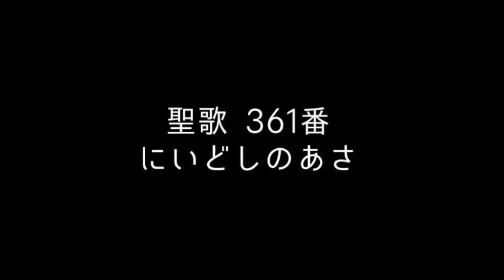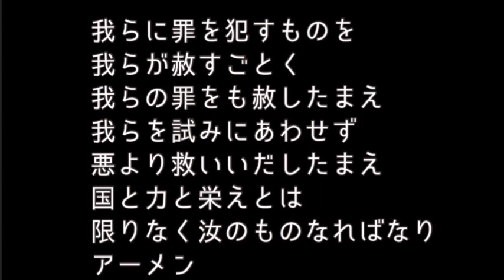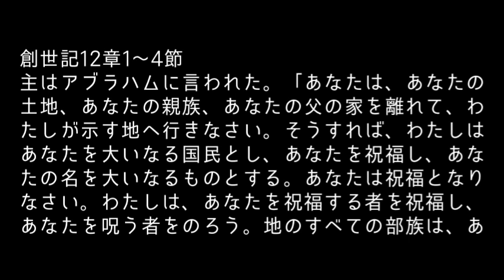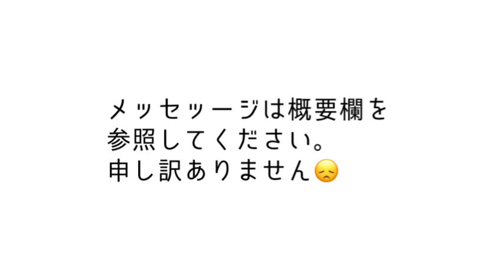1/1/2023 ベニスフリーメソジスト教会日語礼拝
＊教会での礼拝を行い始めました。
日曜日10:45からです。

一日でも早く、このコロナの状況から抜け出すことができるよう
共にお祈り下さい。

聖日礼拝プログラム

0:03           前奏
1:43           招詞　エレミヤ書29:11-13
3:08           プレイズ　栄光イエスにあれ
6:39           聖歌361番     にいどしのあさ
9:46           主の祈り
10:31         聖書朗読　創世記12:1-4
11:26         祈祷

        メッセージ　[示される地へ]

聖書はかって大昔に記された書物です。それを私たちは「今、ここで」読み解いていきます。
聖書が伝える神の永遠の真理に、時空を越えて触れていくにはどうしたらいいのでしょうか？
そのためには、神の語りかけを聴き取ろうというひたすらな思い、へりくだった心となることが大切です。アブラハムにはじまり、主なる神が、神の民である人々を新しい地へと遣わされることが聖書に記されています。「あなたは、あなたの土地、あなたの親族、あなたの父の家を離れて、わたしが示す地へ行きなさい」アブラハムは神のことばに信頼し、行く先も知らずに踏み出したとあります。今日はこの箇所からみていきたいと思います。アブラハムは国民の父という意味です。

創世記の11章までは世界の始まりがテーマですが、12章からは一つの民族に焦点が絞られています。アブラハムという一人の人の子孫であるイスラエルの救い、それが創世記12章から始まり旧約聖書全体のテーマとなっています。
アブラハムは75歳で神の示す地へ向います。モーセは80歳でした。何歳であっても新しい
まだ見ぬ地へ渡ることが出来ます。
それは素晴らしい恵みです。
アブラハムはなぜ住み慣れた故郷を後にしてカナンに向ったのでしょうか？かれの故郷ウルは偶像崇拝の町でした。その偶像崇拝を離れるために、まだ見ぬ地へ、神の言われるまま旅立ったのです。別な言い方をすれば神は彼を新しい地へ移されたのです。

まわりが偶像崇拝の環境であったら、アブラハムの信仰はどうなるでしょうか？信仰を保つのは難しいです。周りから敵対視されます。

神が示される地へ渡るには、
一つしなければならないことがあります。それは「あなたは、あなたの土地、あなたの親族、あなたの父の家を離れて、わたしが示す地へ行きなさい。」アブラハムは家族を離れ、友人とも別れて出て行ったのです。自分の慣れ親しんできた家を離れるのです。
人間は誰しも、自分の慣れ親しんだ場所から離れたくありません。全く新しい場所、それは今までのやり方が通用しない、どうしていいか分らない、だから不安と恐れがあります。
その自分の思い通りという
「自分」から離れなければ前に進めないのです。

私たちはここロサンゼルスに住んでいますが、ここへ移ってきた理由がそれぞれにあると思います。
人生にはざまざまなことがあります。行き詰まりを感じるときがあります。途中で止まってしまい、停滞していることがないでしょうか？喜びや感謝が出てこない、つぶやきばかりが出て来る、それは信仰が弱くなっている状態です。神は行き詰まりを感じている人を見捨てず、何らかの方法で立ち上がらせてくださいます。新たな場所へと移してくださいます。停滞している時、自分の中の問題を認めたくないので、周りの人を攻撃します。誰かを裁くことで自分の問題から目を背けます。ですから、他の人を悪く思うときは要注意です。そのまま放っておくと大変なことになります。しかし、悔い改めて神に立ち返るなら再び立ち上がらせてくださいます。

行き先を知らないで出て行く、それは無謀なことかもしれません。これからどうなるか分らないのに、わざわざ新しいことにチャレンジすることないじゃないか？現状維持で良いではないか？
でもアブラハムは出て行きました。不安はなかったでしょうか？なぜできたんでしょうか？それは、神の言葉です。神を信頼したのです。「そうすれば、わたしはあなたを大いなる国民とし、あなたを祝福し、あなたの名を大いなるものとする。あなたは祝福となりなさい。」
「あなたは祝福の基となる」この神の約束です。神が私たちにチャレンジを、出て行くように命じるのは、そこに祝福があるからなのです。

地域の活性化のテレビ番組を時々やっています。日本に、「限界集落」と呼ばれる地域があります。限界集落とは人口の50%が65歳以上で集落機能の維持が困難な地域のことです。何も変わらない、変化することができません。それを妨げているのは自分自身なのです。そのまま何もしなければ、ゴーストタウンになってしまいます。ここから立ち上がっていくにはどうしたらいいのでしょうか？

様々な年代の人をそこに取り込んで風通しのいい、居心地の良い空間にしていくことです。
自分では出来なくても、主イエスが自分の中におられること、性格のなかに、悲哀のなかにおられることを思えば、新たな地点に立つことができます。

聖書は「神の宣教」が書かれています。そして私たちにも大宣教命令「全世界に出て行って、全ての国民を弟子としなさい。」私たちは救いや恵みは自分だけのものにするのではなく、他の人々に伝えるために召されています。私の信仰では伝道できないとか、教会には問題があってとか、裁くのではなく、神の約束を信じて示される地へ渡ることです。あなたを通して、神は周りの人々を祝福されるのです。

今年はキリスト者の作家である三浦綾子さんの生誕100年に当たる年で、三浦綾子さんの作品が改めて注目されています。三浦綾子さんを信仰に導いた人の一人に、西村久蔵という人がいます。三浦綾子さん自身が『愛の鬼才』というタイトルで、西村久蔵の生涯を書きました。
「鬼才」とは人間とは思われないほどすぐれた才能がある人と言う意味です。小説新潮にこの連載が始まった月に三浦綾子は直腸がんが見つかり、旭川赤十字病院に入院しました。まさに絶筆になるかもしれないという思いの中で綾子はこの作品に全力を注ぎました。西村久蔵は敬虔なクリスチャンで、若い頃は札幌商業学校の教師として多くの若者に良き感化を与えました。
札付き学校であったわけですが、西村は一時間早く登校して聖書を教えました。彼の真心が生徒に通じ校風は変わり、優れた人材を育てました。また洋菓子店ニシムラを創業し、どんな人をも拒むことなく受け入れました。また戦後は、キリスト者でありながら戦争に加担した罪を激しく悔い改め、引揚者のためにキリスト村を開拓し、キリストの愛に生きた人でした。
三浦綾子が西村久蔵に出会ったのは、西村久蔵の最晩年です。まだ旧姓の堀田綾子さんだった
29歳の時、肺結核のため札幌医大に入院し、療養していました。そこに幼馴染でクリスチャンの前川正の紹介で、見ず知らずの西村久蔵が見舞いに来てくれたのです。当時、西村久蔵は北一条教会の長老をしていました。堀田綾子は敗戦によってひどく虚無的になり、神への不信以上に人間不信に陥っていました。そんな堀田綾子のもとに西村は自分の店で作ったシュークリームをもって見舞いに来ては、聖書を読み、祈ってくれました。堀田綾子は親元を離れ、札幌に出てきて頼れる親戚がいませんでした。すると西村は「...今日から私を親戚だと思って、何でもわがままを言ってください」と申し出たのです。その後、西村は見舞いに来るたびに、同じ部屋に入院している患者の分までお土産を持って来て、一人ひとりに優しい言葉をかけました。西村の手帳を見せてもらうと、毎日スケジュールがびっしり書き込まれているのに、金曜日と日曜日はまったく神のご用のために捧げられていました。西村はほかにも、数えきれぬ人々を、親身になって見舞っていたのです。
堀田綾子はこの西村の愛に感化され、その年 1952年7月5日北一条教会の小野村牧師から病床洗礼を受け、西村も長老として立ち会いました。当時のことをこう記しています。「小野村
牧師の痩せた手が私の頭に置かれた時、私は深い感動に涙が噴きこぼれた。銀の洗礼盤を持った西村先生の頬にも、大粒の涙が伝わるのを見た。その席で西村先生は、私のために祈ってくださった。その祈りの言葉は、鳴咽の中に幾度か途絶えた。『この病床において…...この姉妹を..・神のご用にお用いください。』祈りの中のこの一言が、今も私の耳に残っている。病床においても、用いられるのだという喜びが、この一言によって湧いたのだ。癒されるにせよ、癒されないにせよ、病床が働きの場であるならば、自分の生涯は充実したものになると、私の心は奮い立ったのである。西村先生の生き方にわずかでもふれた私は、キリスト者とはすなわちキリストの愛を伝える使命を持つ者であると、固く信ずるに至った。その信じた延長線上に、現在の小説を書く私の仕事もあることを思わずにはいられない。」西村はその翌年 55歳で急逝します。三浦綾子は病床で西村の逝去の知らせを聞き、悲嘆に暮れました。この西村久蔵との出会いなくして、その後の三浦綾子の働きはなかったかと思うと深い感銘を覚えます。三浦綾子は西村を通して喜びの知らせを病味で聞くことを許されたのです。

父なる神さま
神を信頼して住み慣れた場所を離れたアブラハムの信仰を示してくださり感謝致します。今年、私たちが神に話された場所へ行けるように信仰を与えてください。

住所          4871 Centinela Ave.Los Angeles

興味のある方は、どなたでも歓迎します。
一度いらしてください。あなたの人生が
必ず豊かになります。お待ちしています。

聴くドラマ聖書 -大和田伸也さん、奥田瑛二さん
                            など有名俳優、声優が聖書を
                            ドラマ仕立てで朗読するもの
                            です。app store から手に
                            入れて、毎日気軽に御言葉に
                            触れましょう！